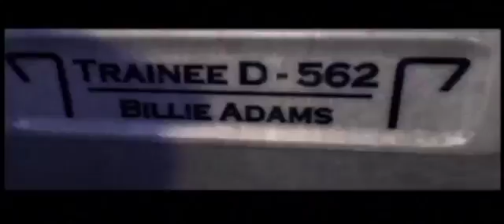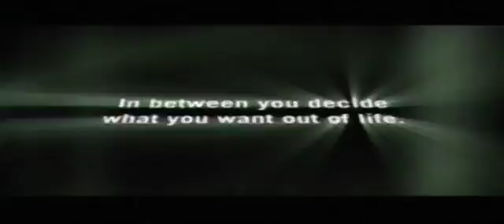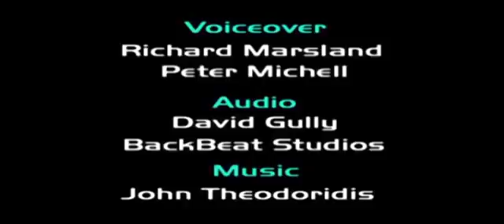Control Freaks Episode 20 | Global Entertainment